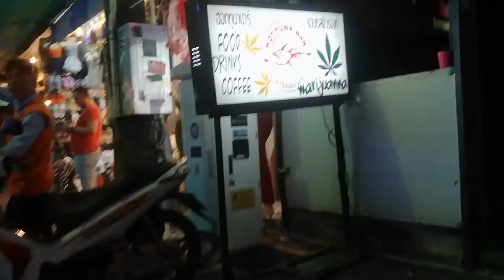Pattaya Walking street di sera # Pattaya Walking street in night time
Pattaya è famosa per la sua vita notturna. La città ha centinaia di beer bar, go-go bar, night club e discoteche.  Il centro della vita notturna è la Walking street, proseguimento del lungomare a sud della città, che di notte chiude al traffico diventando un'isola pedonale.

Molti bar, discoteche e centri massaggi sono frequentati da prostitute. Ci sono anche molti centri massaggi che offrono tradizionali massaggi thailandesi senza offrire sesso.

Boyztown (Pattayaland Soi 1-3) e certe zone di Jomtien sono famose per offrire spettacoli orientati ad una clientela gay; anche qui beer bar, cabaret e go-go sono i luoghi d'incontro preferiti.

Molti transessuali sono presenti in specifici bar e go-go di Pattaya; sono inoltre famosi gli spettacoli di transessuali nei cabaret Alcazar e Tiffany's.

Ci sono numerosi ristoranti, anche stranieri, che offrono un'ampia varietà di cibo a prezzi più bassi delle altre destinazioni turistiche.

NIGHTLIFE

Pattaya is famous for its nightlife. The city has hundreds of beer bars, go-go bars, night clubs and discos. The center of nightlife is the Walking street, continuation of the promenade south of the city, which closes at night to traffic becoming a pedestrian zone.

Many bars, discos and massage centers are frequented by prostitutes. There are also many massage centers that offer traditional Thai massages without offering sex.

Boyztown (Pattayaland Soi 1-3) and certain areas of Jomtien are famous for offering shows geared towards a gay clientele; here too beer bars, cabarets and go-go are the favorite meeting places.

Many transsexuals are present in specific bars and go-go of Pattaya; Transsexual shows in Alcazar and Tiffany's cabarets are also famous.

There are numerous restaurants, including foreign ones, which offer a wide variety of food at lower prices than other tourist destinations.